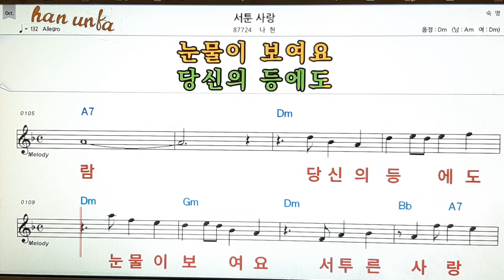서툰사랑/나현👍노래 반주, 코드 악보,가라오케💋Karaoke*Sheet Music*Chord*MR